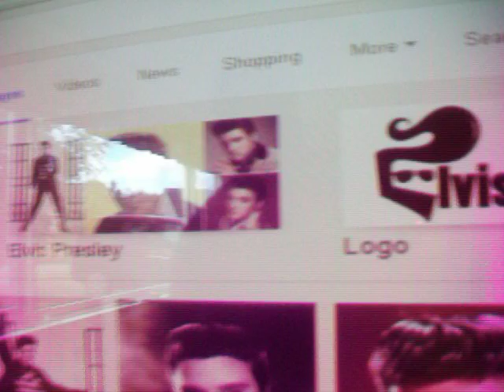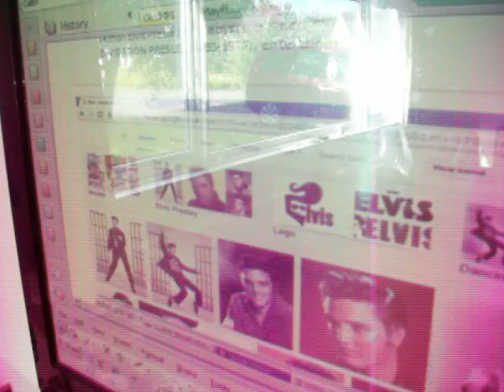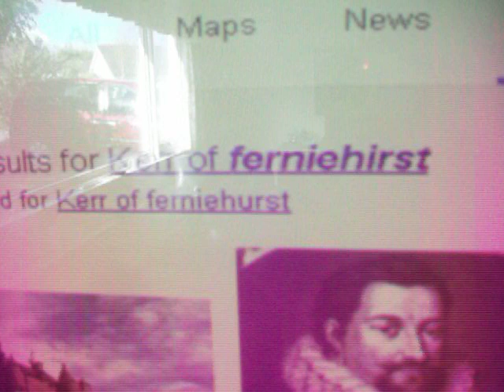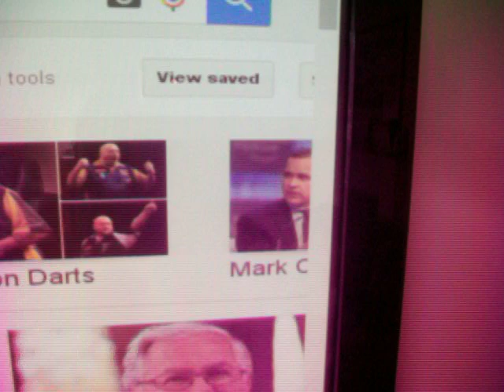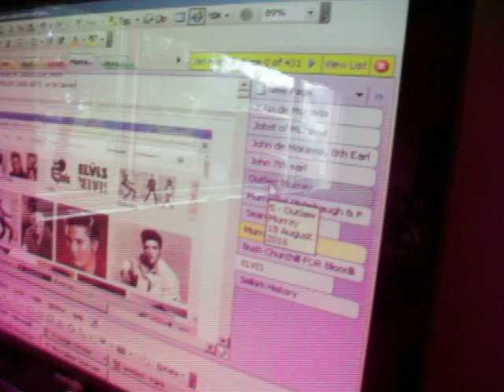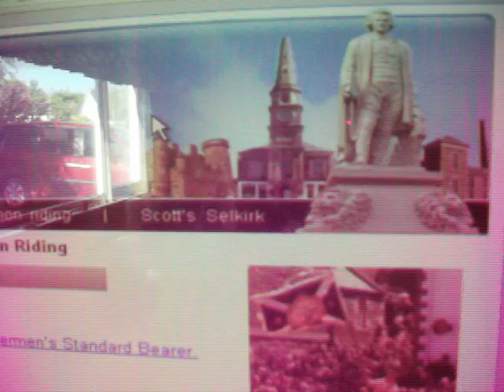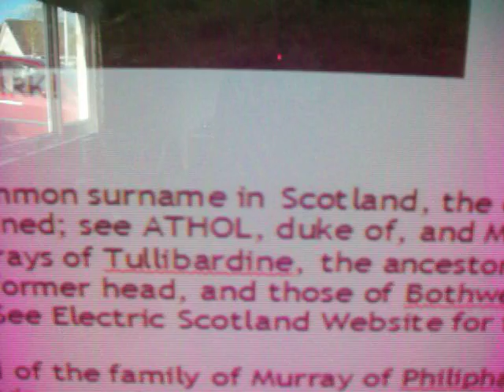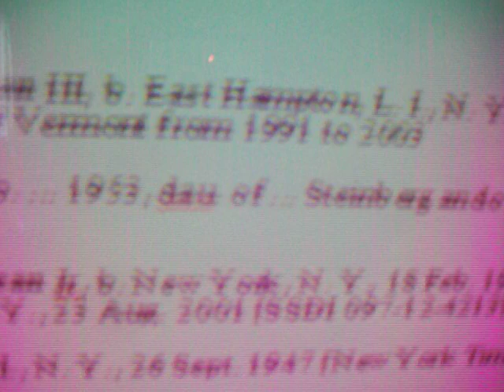ELVIS, Murray outlaws, Bush, Mrs Val J Lees, Ker of Roxburgh, Moravian,Sutherland,Steel, Pietist Blo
Elvis Presley is a relative of George W Bush, and 7 Mayflower passengers & the Kers of Roxburghe and the Ancram's of ferniehurst ALSO Kerrs. But first my treasonous wife Mrs Valerie Jane Lees Ney Hancocks and her brother Dr Stephen Andrew Hancocks OBE out of Chipping Norton, Hemel and the disgraced PM Cameron's constituency. All of them including CAmeron complicit with her solicitor and 500 other recipients of all, our country frauds for 5 years. During which she twice tried to have me sectioned. SHE SAID I do in 1991 to marry me as my Pennyless lodger in the home I totally owned when we met & SHE TOOK ME TO the Rollright stones in Chipping NORTON to declare secretely her INFIDELITY to me and her life in treason for the corrupted GOVT, She said it again in 2011 within days of me paying off my mortgage for but this time it was that she WANTED ME SECTIONED by doctors who had revealed that they earn 40% of their salary by prescribing too many drugs by volume. That is Dr Fingland formerly PC Fingland and Sandy Morris who told me about the frauds all over Britain and were published immediately online but shielding the doctors ID until they turned on me. In 2015 they actually had me sectioned and only because I made videos on all my political & war crimes exposures & my political reps who in breach of the constitution refused to meet me in minuted interviews. That is John Lamont, Paul Wheelhouse, Local councillors and I have signed receipts from justice secs both sides of the border to ROTHSCHILD Lothian Road, Iraq, for profit deals involving Chilcot Rifkind and all the criminals that crashed the banks in 2008 and on a minute by minute scale daily ever since. I have all the Rothschild Royal, Kissinger and Hancocks Sater family director IDs and I sent some to HERTS and Valerie "ORCA" Ido gave me my pension back. Within two weeks they threaten me with homelessness and they falsified the separation date by over a year to have ANY GROUNDS at all. I have not had sex since 2011 when we cashed in my endowments and that was incredibly her 1st separation date cos it meant she could claim what had already been spent IT IS TOTALLY LAWLESS (that is Miss Patricia Thom her solicitor from canada & the SBC who sectioned me for my insight)but I never relent.. Anyway ELVIS is a Bush and Pilgrim Father relative. We show his bloodline from the REFS that are in the comments field & the URLS to my web site & their MUG shots share scams. The Hoods are close relatives as the WARGS web site shows and 600 kings or ARISTOS are associated with the false pilgrims christian diaspora to rob and massacre all the INdigenous people and the slaves to follow. All around the world the Kers or Kerrs have been my wifes' bosses even at PLEXUS Right up to 2014 she ran the dental assett stripping money laundering ops she ranall around the GLOBE with sickly INTEL people all around her. So FDR was a pilgrim too Philip Delanoy NEW DEAL Delany's donkey JOKES. The bloodlines are of course corrupted by ROTHSCHILD Clinton Churchill et al as described by me and Greg Hallett. The Vache worked for EGER in Hexham (which is the dieter Bock murder and she forgot to put EGER the Piso worktops joke). I explain that VJL was planted by INTEL and all her life is a lie. Her father TED and br o Stephen are ROTARY PROBUS capitalist profiteers Stephen makes £274K from a share release of £100K. They ran the scams from my SEXLESS house for more than a year after leaving PLEXUS all expenses out of my savings & joint account . The expenses data were encrypted by the RSA company and none returned to the joint account. So America get corrupted by the elite European False Christians like Guy Innes Inneous JESUS Ker &Ancram the Marquess of Lothian. Hopkins with PISO in it comes later but we show the Ker Relatives of ELVIS & the Pilgrims from Cessford and Ancrams multiple homes includin Ferniehurst as VESTEYs neighbours. They have links in the aristocracy to Somerset. Ancram is married to a Marshall/Howard of Norfolk MASTERS of the horse. Because Ancram was sec of state for Ireland his photos are rare on the internet. That is the killing of 29 security experts on the Chinook. My sectioning happened within a couple of weeks of my THIRD LETTER to the illegitimate queen OPENLY PUBLISHED STILL on my web page with the director IDs for war crimes. and financial services scams, Next LORD KERR of KINLOCHORD where we had a holiday in Granton on Spey same week as the MT+R BEAN London Olympics ANZAC WAR DEAD joke. Lord Kerr of Kinlochard Howard is Thomas Moores friend till the King turns on him and lops Thomas Moore's head off .the SCHOFIELDS are on Elvis & FDRs Pilgrim bloodlines. The KIMBLES are in the Wargs Elvis family tree too CENSORED SEE COMMENTS